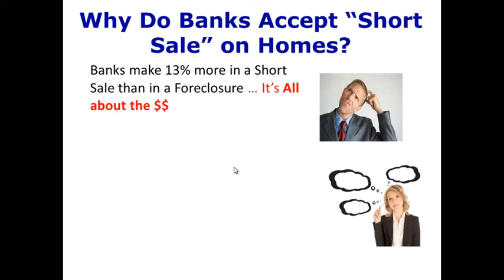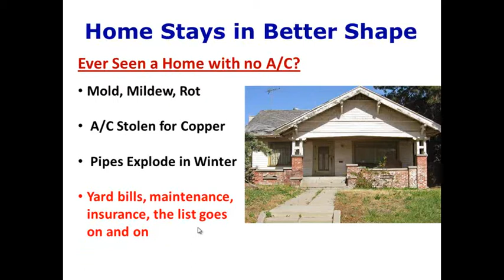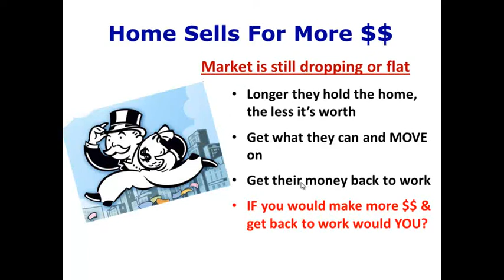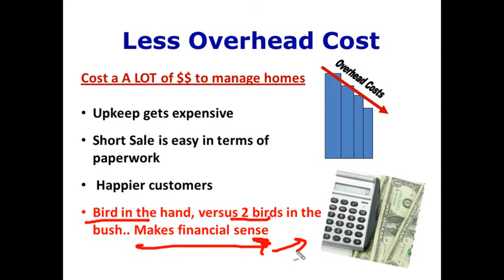Why Banks do Bergen County Short Sales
Bergen County Short Sales - Why banks do short sales?

View for more information about Bergen County Short Sales

Banks make money on short sales,  Banks pay all closing costs, no cost to short sale owner.

Homes stay in better shape when short sale as opposed to foreclosure and homes sell for more money.